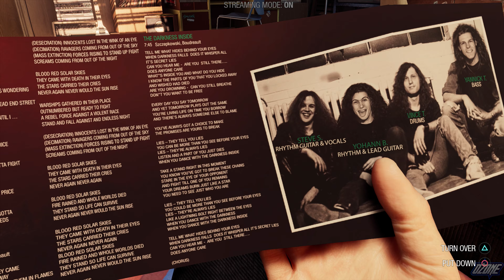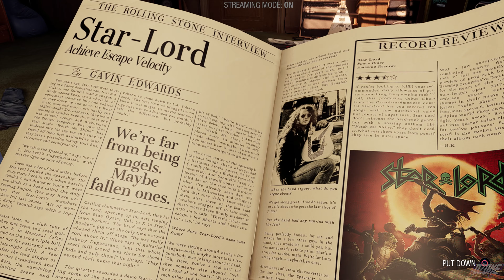Guardians Of The Galaxy - PS5 Gameplay Walkthrough Part 1 | 4K 60FPS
𝐌𝐚𝐫𝐯𝐞𝐥'𝐬 𝐆𝐮𝐚𝐫𝐝𝐢𝐚𝐧𝐬 𝐨𝐟 𝐭𝐡𝐞 𝐆𝐚𝐥𝐚𝐱𝐲 is an action-adventure video game developed by Eidos-Montréal and published by Square Enix's European subsidiary. Based on Marvel Comics' Guardians of the Galaxy comic book series, the game was released for Microsoft Windows, Nintendo Switch, PlayStation 4, PlayStation 5, Xbox One, Xbox Series X/S, and GeForce Now on October 26, 2021. In 𝐌𝐚𝐫𝐯𝐞𝐥'𝐬 𝐆𝐮𝐚𝐫𝐝𝐢𝐚𝐧𝐬 𝐨𝐟 𝐭𝐡𝐞 𝐆𝐚𝐥𝐚𝐱𝐲, the player assume control of Peter Quill / Star-Lord from a third-person perspective. The player can utilize Star-Lord's elemental guns to defeat enemies, and fly through the air using his jet boots. Other members of the titular team, which include Gamora, Rocket Raccoon, Groot, and Drax the Destroyer, are not directly playable as they are controlled by artificial intelligence, but players can issue commands to them during combat. Each character has their own unique skills and abilities which can be chained together to inflict more damage. At various points of the game, the player can make key decisions, via dialogue trees, that will affect the relationships between the Guardians and the outcomes of certain missions. Throughout the game, Star-Lord's decisions will be referenced by his teammates. Despite the branching dialogue paths, the core story remains the same and the game has one ending.